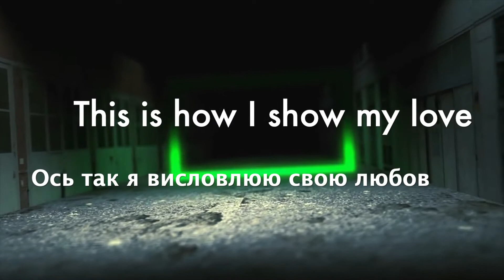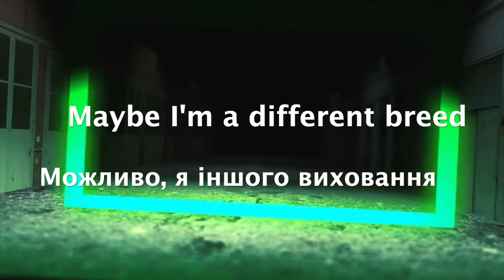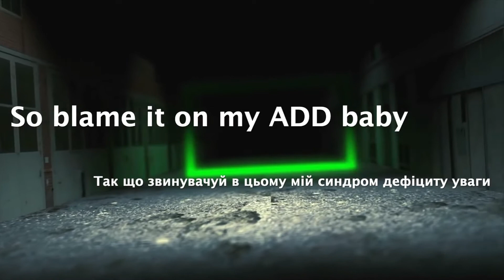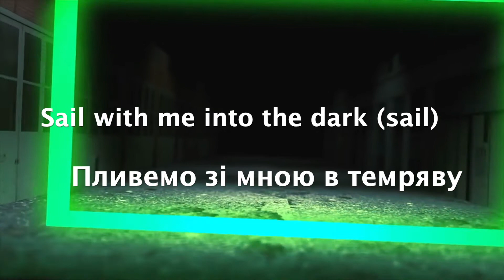AWOLNATION - SAIL [Український переклад та титри | Ukrainian lyrics][UALYRICS.com]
Якщо вам подобається те, що ми робимо — підтримайте проект фінансово:

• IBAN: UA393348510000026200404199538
• OTP BANK: 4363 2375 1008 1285